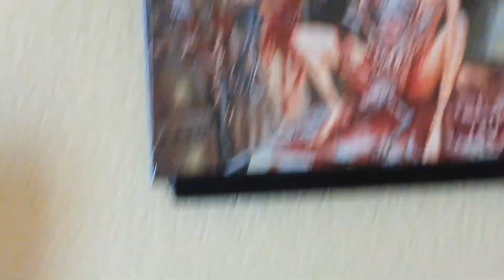Cannibal Corpse - "The Wretched Spawn" (Now Spinning)